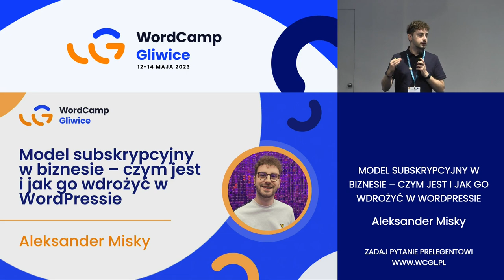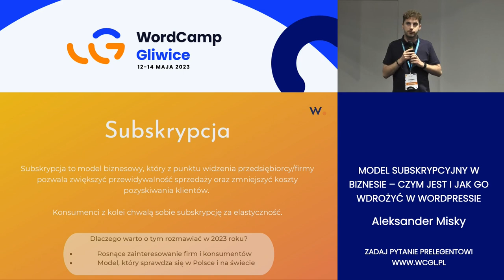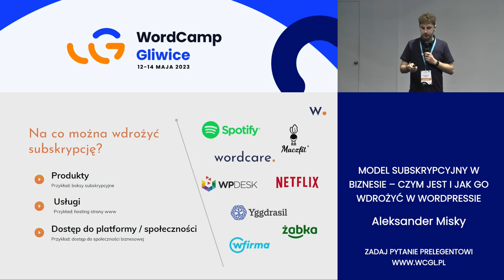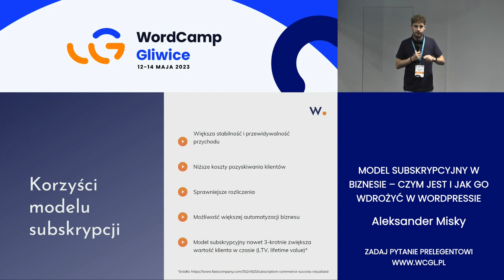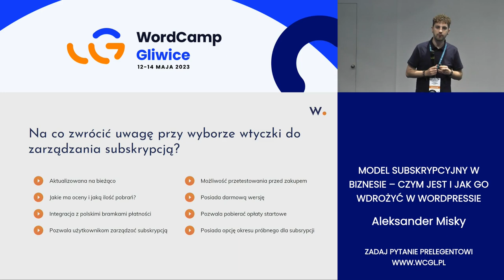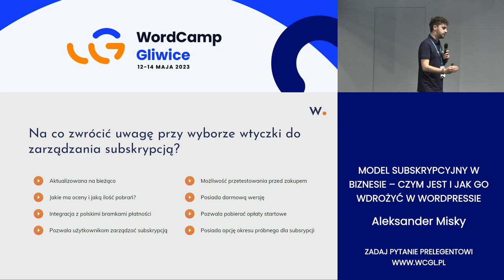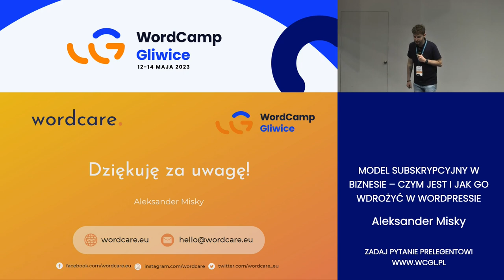Aleksander Misky: Model subskrypcyjny w biznesie – czym jest i jak go wdrożyć w WordPressie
Subskrypcja stała się bardzo powszechnym modelem biznesowym wykorzystywanym przez wiele firm. Aleksander opowiedział o ciekawym modelu biznesowym, który obecnie bardzo zyskuje na popularności oraz pokazał w jaki sposób można go wdrożyć w sklepie WordPress, a także na co zwrócić uwagę przy wyborze odpowiedniej wtyczki.Presentation Slides »